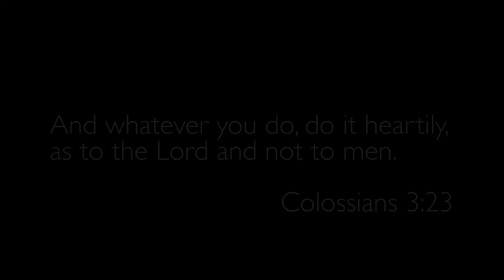About Us - Tim Leeper Roofing